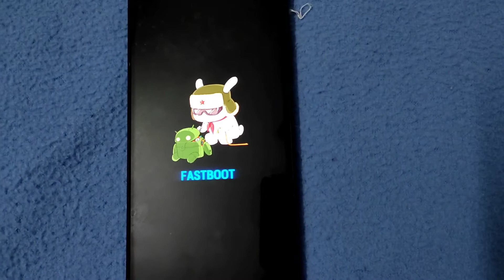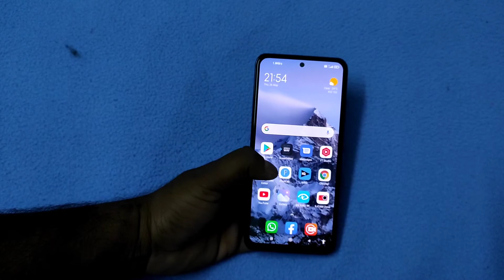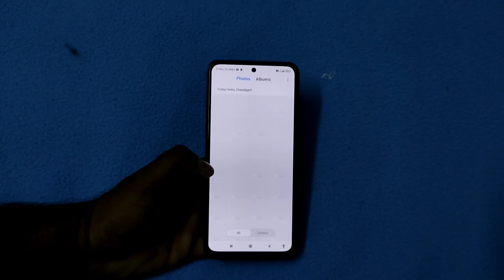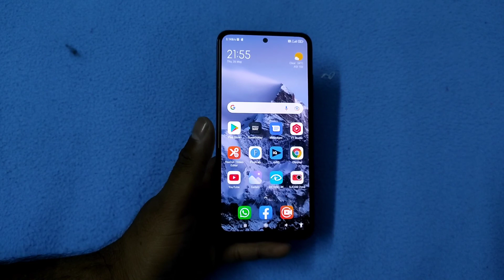how to solve mi redmi fastboot issue | resolve fastboot problem in any mi redmi smartphone in hindi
What is Fastboot in redmi
how to solve fastboot problem in mi mobile
Fastboot problem in mi
How to solve fastboot issue
Redmi smartphone fastboot problem
Fastboot stuck problem solved of any xiaomi phone
fastboot stuck problem solved
fix fastboot stuck problem
Fastboot redmi solution
Fastboot kaise thik kare
Redmi phone ki screen par fastboot likha hua hai kaise sahi karen
fastboot stuck problem solved of redmi note10 pro
fastboot stuck problem solved of redmi note 9 pro